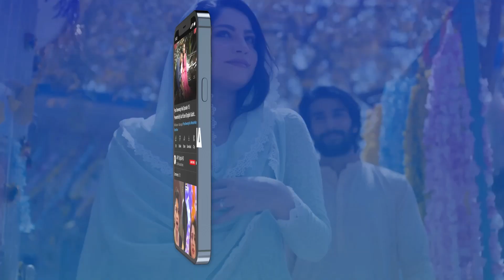Khoobsurti Ka Raaz Kya Hai? Faiza Khan